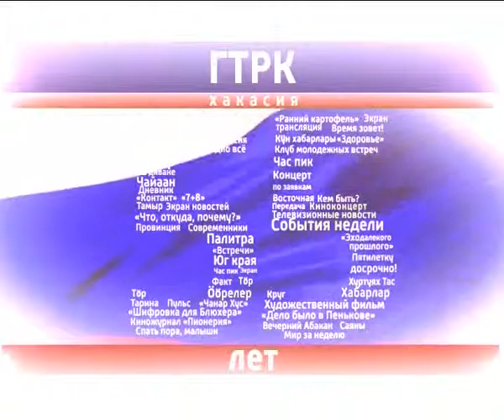55 лет ГТРК__БАРЫШЕВ 24 05 14